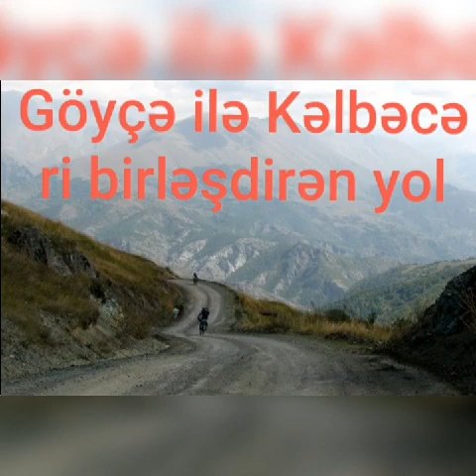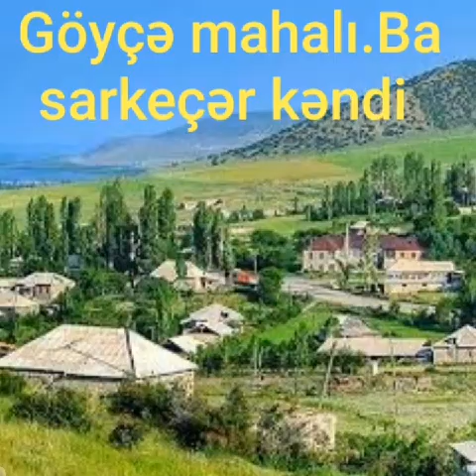Aydın Rzayev - Məhəbbətim (Айдын Рзаев)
Rzayev Aydın Əmir oğlu
(Göyçə, Kəlbəcər, Tər-tər, Qazax-Gəncə bölgəsində tanınmış zurna-balaban ifaçısı Əmir kişinin oğlu)